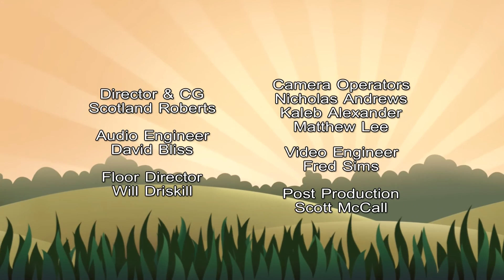Cooking With Miss O #83 - Parmesan Chicken